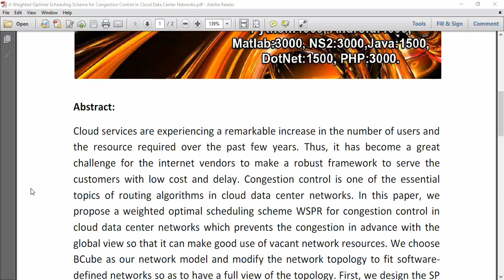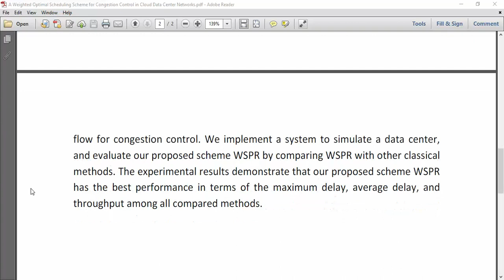A Weighted Optimal Scheduling Scheme for Congestion Control in Cloud Data Center Networks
IEEE PROJECTS 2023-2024 TITLE LIST
From Our Title List the Cost will be,
Python=4500/-
Mininet=5000/-
Dot Net Project =2500/-
Java Project=2500/-

Support Including Packages
* Complete Source Code
* Complete Documentation
* Complete Presentation Slides
* Flow Diagram
* Database File
* Screenshots
* Execution Procedure
* Video Tutorials
* Supporting Softwares

Support Specialization
* 24/7 Support
* Ticketing System
* Voice Conference
* Video On Demand
* Remote Connectivity
* Document Customization